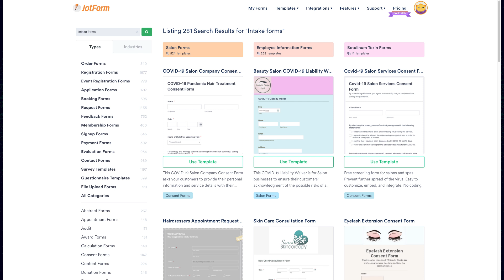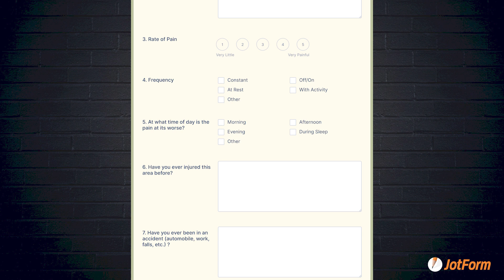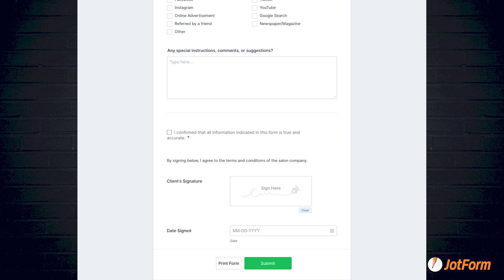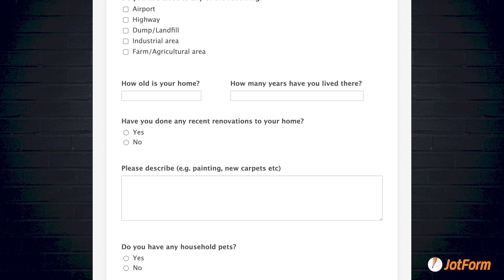Build a Custom Online Intake Form for Free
Whether you’re collecting intake forms for your beauty business or medical practice, Jotform makes it easy to ditch paper forms and be more efficient.
LINKS & RESOURCES
👋 ABOUT JOTFORM
Hi, we're Jotform, a full-featured online forms platform that makes it easy to create robust forms and collect important data. Check us out
00:00 Introduction
00:18 Jotform's online intake forms
01:02 Massage Intake Form
01:36 Hair Salon Client Intake Form
02:19 Medical Patient Intake Form
03:24 Benefits of online intake forms
04:04 Recap
04:17 Subscribe to Jotform